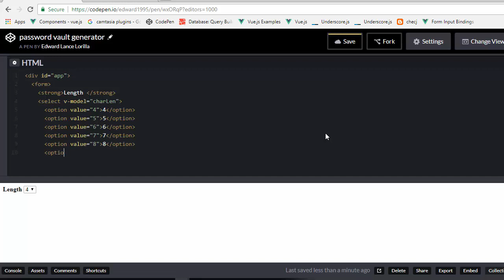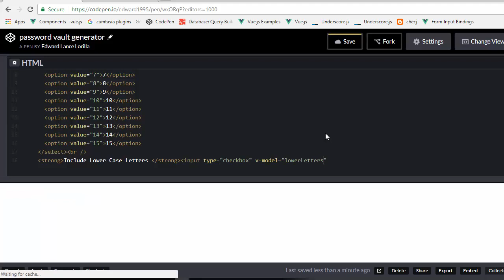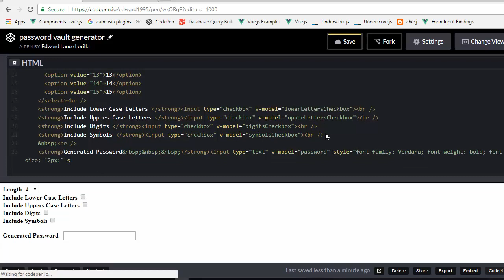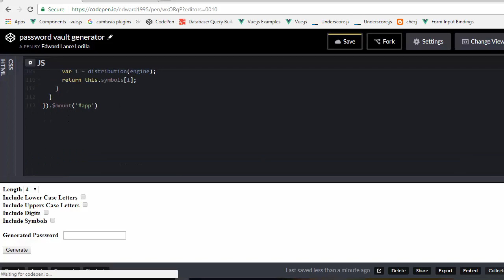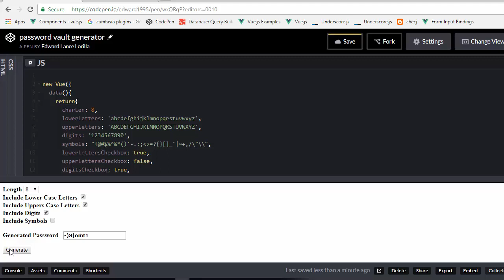vuejs password vault generator javascript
stay awesome